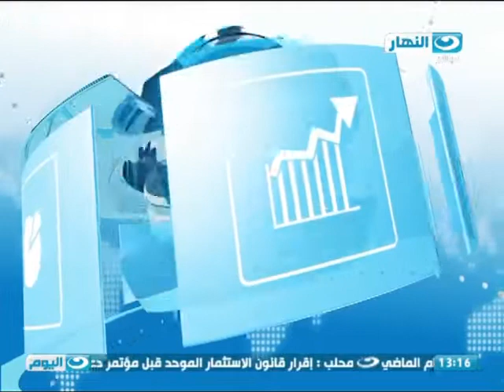اخبار_النهار | الصناعة: الحكومة تضع حاليا مسودة خاصة بقانون الإفلاس لأول مرة فى مصر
الحكومة تضع حاليا مسودة خاصة بقانون الإفلاس لأول مرة فى مصر

التموين: مشروع لتحويل زيت الطعام المستخدم لسولار لزيادة دعم الأسرة

وزيرالتموين يستجيب لمطلب محافظ أسوان بزيادة حصة المحافظة 70 طناً من الدقيق المدعم

وزير التنمية المحلية: بدء مشروع تشغيل الشباب بتكلفة 20 مليار جنيه على مستوى المحافظات